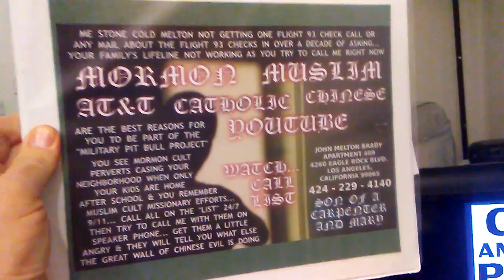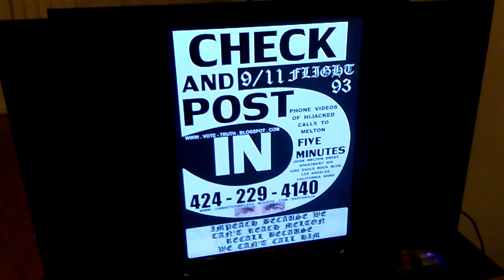PB PARABLE BITE... REMAKE THE ABIGALE & MORRIS PARABLE VIDEO SERIES THIS CHRISTMAS SERIES.